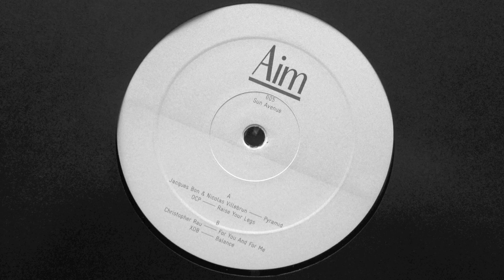Christopher Rau - For You And For Me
Aim Vinyl